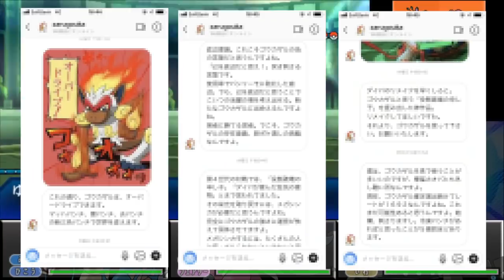【ポケモンUSUM】ラフレシア、こいつは花粉を鬼のようにばら撒く。【ウルトラサン・ウルトラムーン】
引っ越しもほぼ終わったし、動画のストックもこれでなくなったので、明日からまた頑張ろう。がんばろり。

　キャラクターPTとか多め。

基本的にお仕事関係以外、返信はしません。